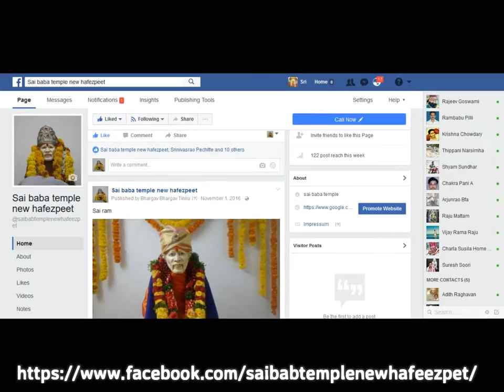shri sai temple darsan !! Starfish Cab !!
Simran Karlo Sai Ka Sai Bhajan